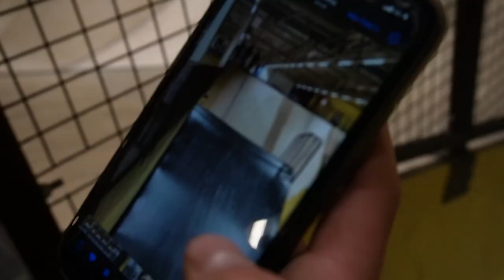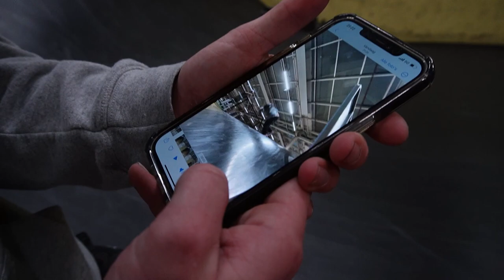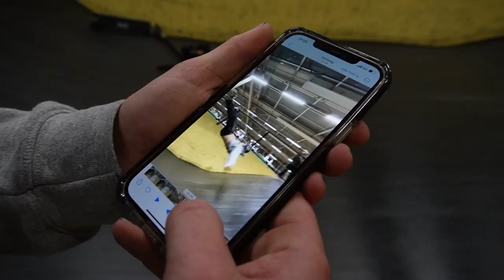DEZE DUBBEL BACKFLIP GING COMPLEET FOUT...🤕